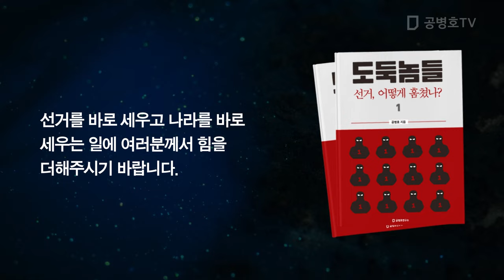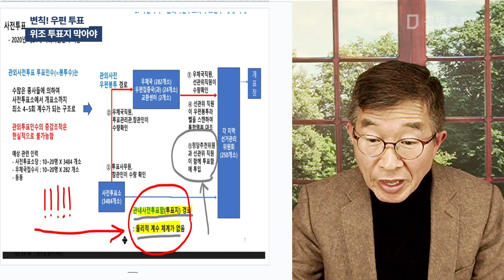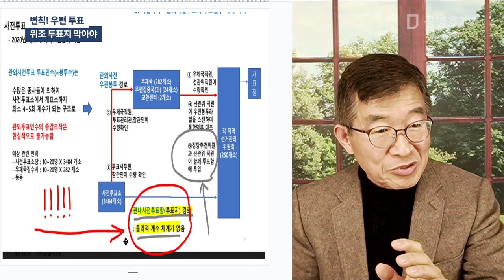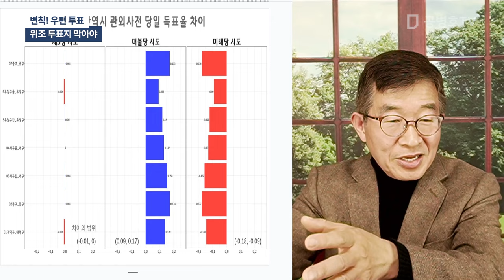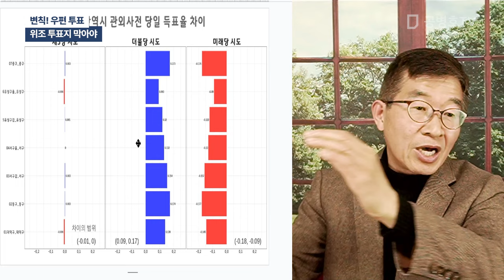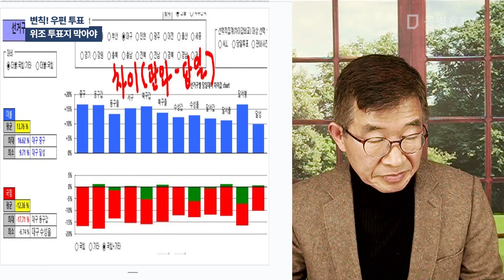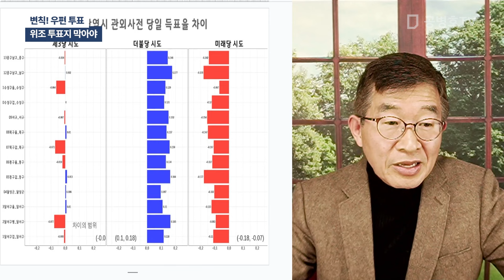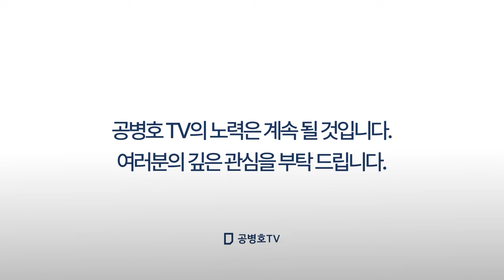변칙! 우편 투표 / 위조 투표지 막아야 [공병호TV]